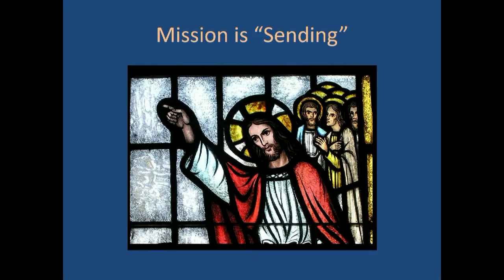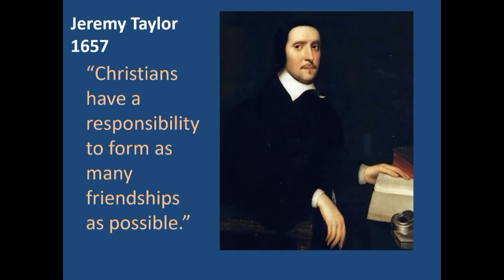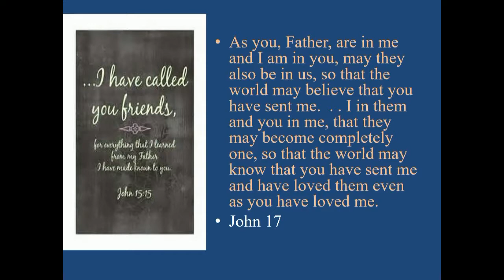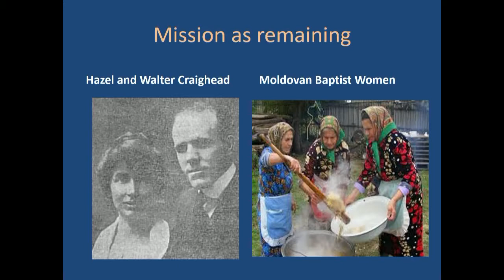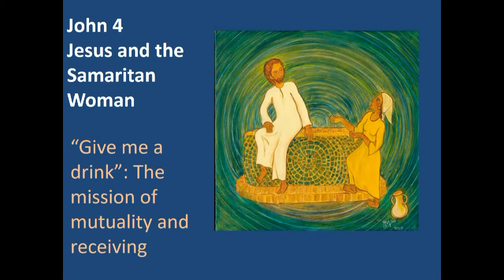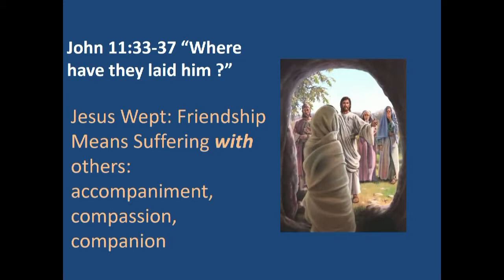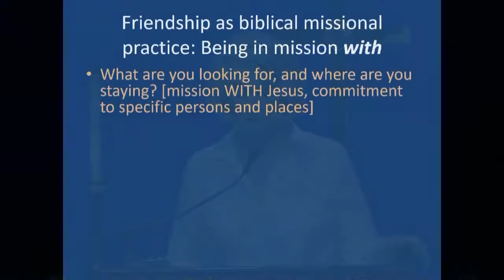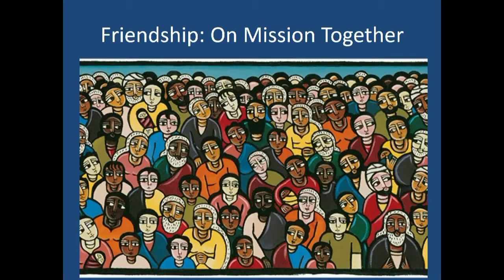Special Speaker: Dr. Dana Robert